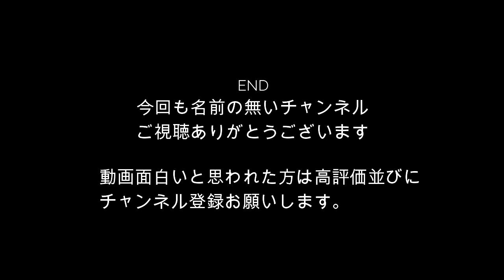【必見】ガチダブルス MENS 第17回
週に2回ほどアップしていきたいと思います。

第五回名前の無い大会を1月30日に開催します。
大会も近いので人もぼちぼち増えてくるのかーと冬の寒さに練習の厳しさを覚えております。
管理人はつぶやいております

これからも練習並びに動画の参加お願いします。